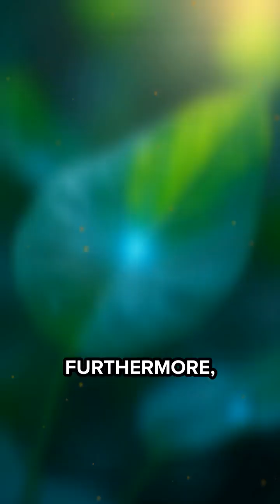Artificial Photosynthesis is changing clean energy forever!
Scientists just made a synthetic leaf that turns sunlight into hydrogen fuel! Is this the future of energy?